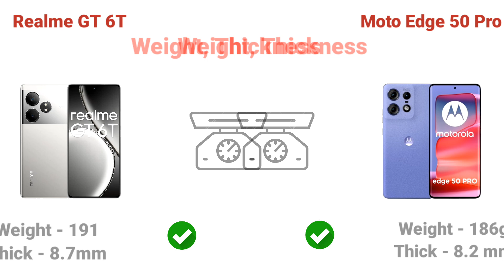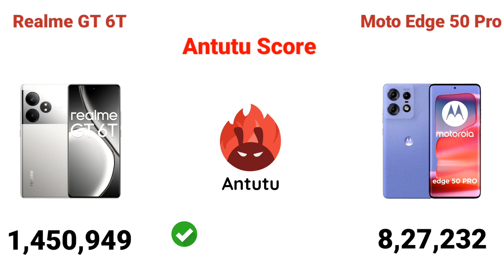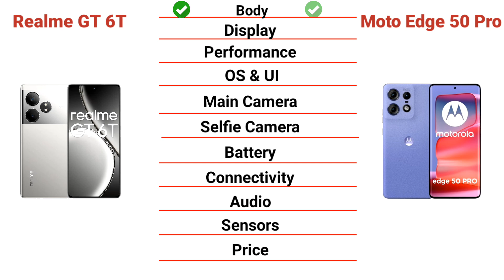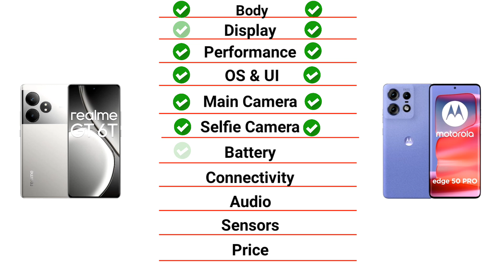Realme GT 6T Vs Motorola Edge 50 Pro Full Comparison